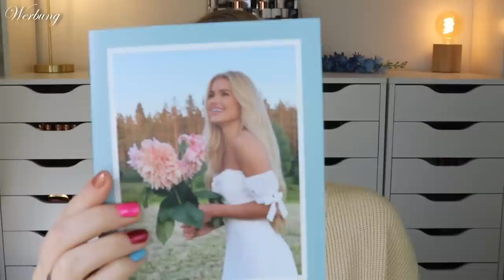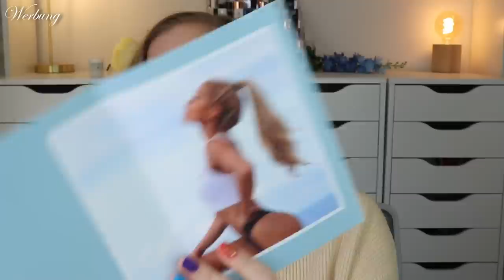Pamela Reif x aboutfood foodist Box | PAM BOX April - Mai 2023 | Unboxing | Claudis Welt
@PamelaRf1 hat zusammen mit aboutfood eine abobox auf den Markt gebracht.
Alle 2 Monate werden wir nun von Food Produkten und einem Non-Food Artikel überrascht.

00:00 Infos zur Pamela Reif x aboutfood Box
(Freunde werben Freunde Link: 10 € Rabatt für dich, 10 € Guthaben für mich)
Die Box erscheint alle 2 Monate und kostet 29,90 €
02:25 Das Motto
04:30 3Bears Fruity Coconut
05:15 Pri Bakes Hafer Bites
06:21 Koawach Koffein Schoko Riegel
06:56 gitti AHA Nail Treatment
08:45 Besser im Glas Avocado Liebe
09:50 Malik Mint Bio Minze-Apfel
11:40 Superballs Happy Glow
12:30 Mein Fazit

Liebe Grüße
Claudi